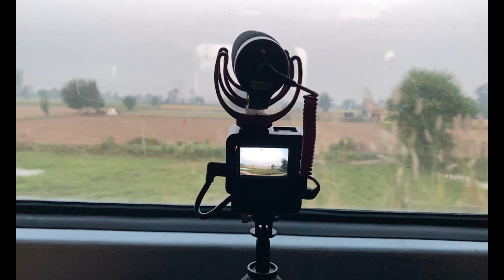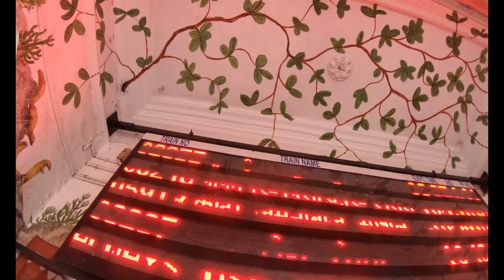BEST TRAIN TO TRAVEL FROM DELHI TO RANTHAMBORE-SAWAI MADHOPUR RAJASTHAN? || BEST PLACE FOR HOLIDAYS?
IN THIS VIDEO YOU WILL SEE THE BEST TRAIN TO VISIT DELHI TO RANTHAMBORE WHICH IS NANDA DEVI EXPRESS FROM DEHRADUN TO KOTA.
IN THIS VIDEO YOU WILL SEE ALL THE DETAILS FOR TRAVELLING FROM DELHI TO SAWAI MADHOPUR-RANTHAMBORE RAJASTHAN.
IN THIS VIDEO YOU WILL SEE THE BEAUTIFUL VIEWS FROM TRAIN AND RANTHAMBORE-SAWAI MADHOPUR RAJASTHAN STATION.
IF YOU ARE TRAVELLING TO DELHI TO RANTHAMBORE-SAWAI MADHOPUR RAJASTHAN THEN YOU SHOULD WATCH THIS VIDEO.

IS VIDEO MAI PATA CHALEGA KI  KAISE AAP DELHI SE RANTHAMBORE-SAWAI MADHOPUR RAJASTHAN TRAVEL KAR SAKTE HAI.
IS VIDEO MAI AAP DEKHNEGE KI KAUUNSI TRAIN BEST HAI DELHI SE RANTHAMBORE- SAWAI MADHOPUR KE LIE.
IS VIDEO MAI BHUT SUNDAR NAJARE DEKHNE KO MILENGE DELHI SE RAJJASTHAN KEBICH MAI.

LIKE THE VIDEO, TELL US YOUR VIEWS IN COMMENT SECTION, SHARE THE VIDEO AMONG YOUR FRIENDS AND FAMILY.

KEEP SUPPORTING. :)